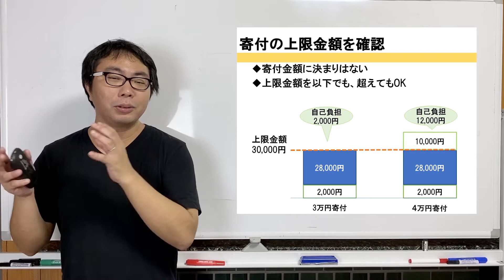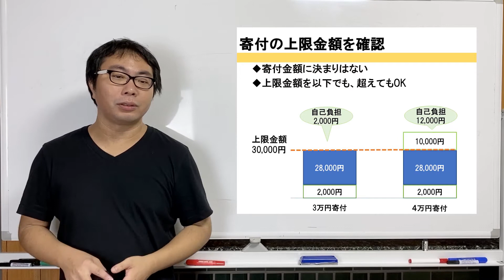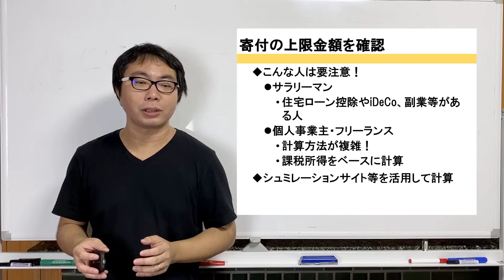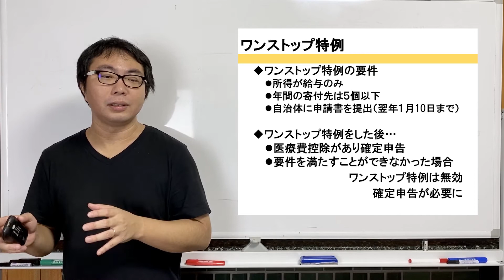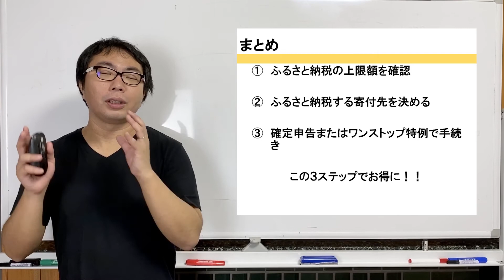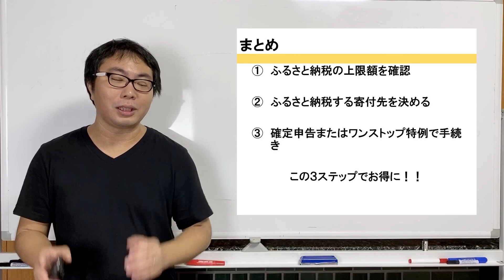え？まだやってないの？ふるさと納税２０２０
ふるさと納税やってますか？還元率は低くなりましたがそれでもなお、お得な制度です

静岡市で利益を確保して税金を高くするおせっかいな税理士をしています
全国対応でオンラインでの顧問サービスも積極的にやっております★
主に経営計画とそれを達成するためのマインドセットをすることで心身ともに経営力の向上をサポートしてます

目次
00:00 動画の概要
00:53 ふるさと納税の仕組み
02:20 寄付の上限金額を確認
04:12 ふるさと納税の手続き
04:55 ワンストップ特例
05:52 所得税・住民税からの控除
06:24 まとめ